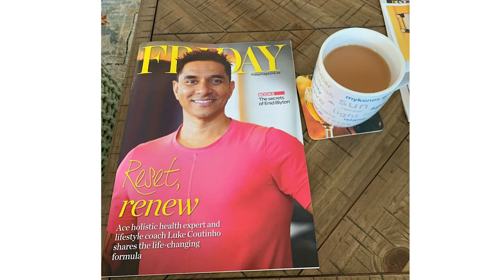How Luke Coutinho Built An Empire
Luke Coutinho tells us the story behind how became an internet sensation. He tells us in detail how he started off in hotel management because of a friend’s father who was the GM at Taj Goa. His experience with the Goa party scene and how he has built his empire. Coutinho is globally renowned in the space of Holistic Nutrition and Lifestyle Medicine. His unique community concept, You Care - All about YOU has millions of ardent global fans. His approach towards prevention and recovery revolves around five pillars: balanced nutrition, adequate exercise, quality sleep, emotional detox and spirituality. Besides cancer, his area of expertise, Luke and his team also specialize in handling cases of diabetes, thyroid, cardiovascular, autoimmune conditions, obesity, and even rare syndromes with tremendous success by changing lifestyles, respecting bio-individuality, and addressing the root cause using a holistic approach.